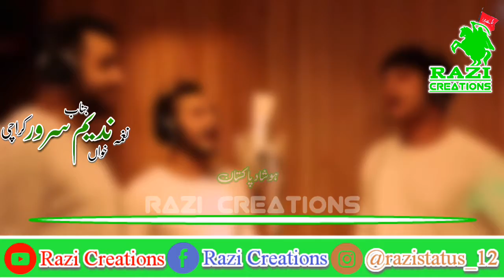14 Auguest Whatsapp Status||Nadeem Sarwar Whatsapp Status||Razi Creations||Shia Whatsapp Status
Diclaimer